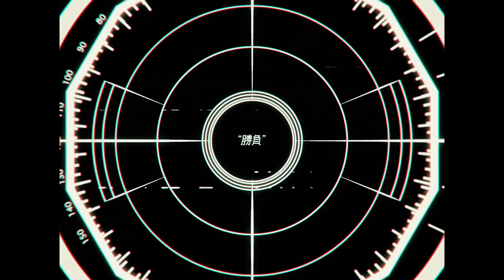Odo - Ado | eng cover. dvs(✧∀✧)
HAPPY BIRTHDAY TO MY STINKY LIL BB GORL VAN!!!
i hope ur feeling better pls take care!!

Original | Ado @Ado1024
Translyrics | David Toth @BreadBoxVideo

Time & tune | Kohasu @Kkohasu
Mix | Timun @TimunKun
Vocals | dvs

hi guys!
ive been wanting to sing this for quite awhile tbh! so when van requested & eveything aligned just right i couldnt resist! uheuhu happy borthday bb gorl everyone pls go check her out vans art is insane thank u

ok stay safe take care and cyall again very very soon!!
dvs

Lyrics [by David Toth]
Halfway down to KO (fuwa fuwa)
I′ll float until tomorrow
Time to get it started now
Fall to tears or laugh and jeer, just never let me go
Come and say no
Bellow echo down the road

"Oh, how I wish I could see it"
This life is so damn boring
Lonely logic loading
The lies so slick and flowing
Muddy water slowing
A buzz too bad for knowing how
It kills me, but it thrills me
Time to keep it going

On your feet again
Fight until there's only power left
We′ll buddy up, you and me, we'll take the lead
It's destiny so chill, don′t worry
Alright now I′m in so don't mind
Waves of struggle?
Let′s ride, surfing in the limelight
That's right, huh
Oh damn, hear the cracks I′m in the zone

Yeah, party until the morning
Woah woah
Get up on your feet, dance to the beat
All us lonely souls will set it free now
Woah woah
The pain from below, likes in a row
Sayonara bye bye let′s go

D-D-Destatution, solutions, for feeling inadequate
Solutions of fluids the platelets will clot again
Up and down the tension
You never learn your lesson
That gushing pumping mess is everything that keeps me stressin' my shot

Love me, I love you not (not)
Watch me or watch me not (not, not)
Whining until you call out to stop it
Dancing with my lying eyes I purr purr purr
Yeah, yeah, come and give me your word, I'll talk first
Sing ′til we burn

(hehe)

Woah woah
Woah woah
Party until the morning
Woah woah
Another round is coming, let′s go
Woah woah

I'll see you again, survive ′till the end